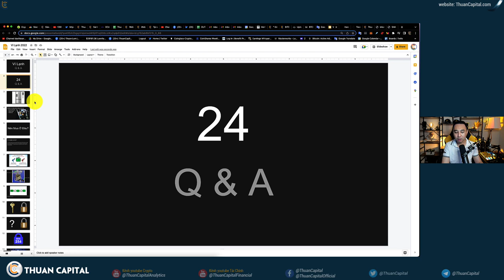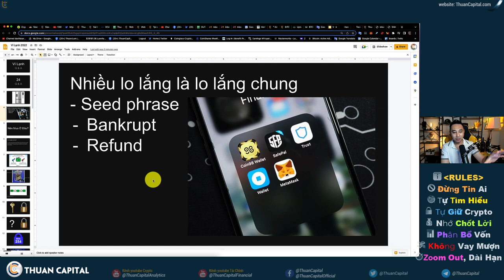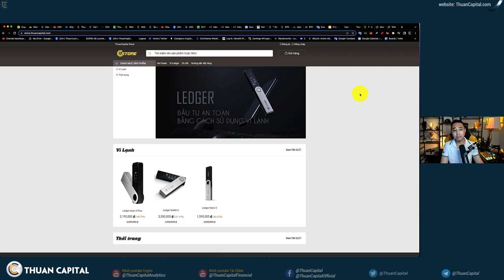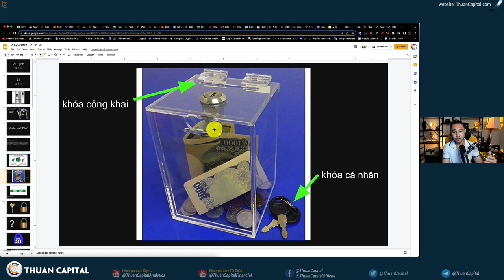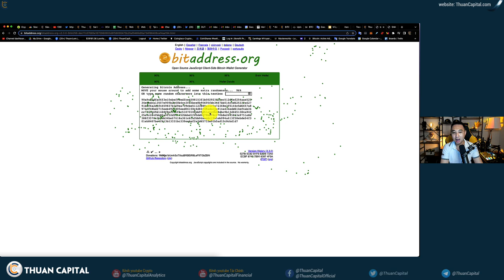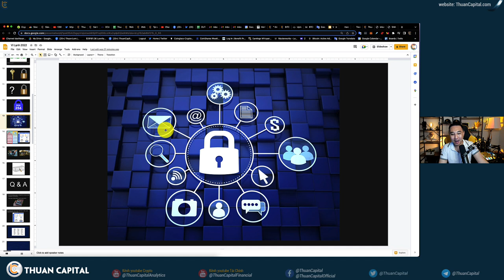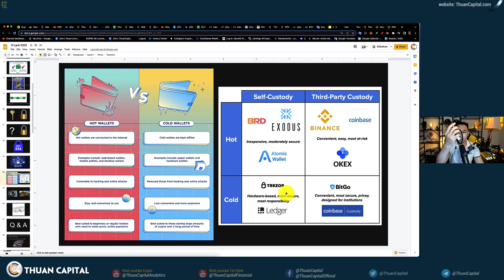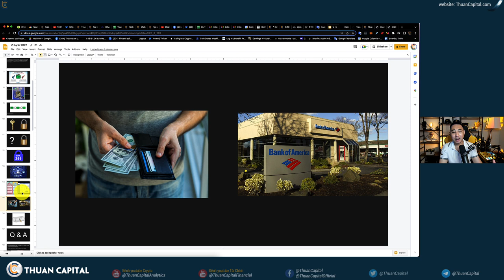1410 (Part 1) - Ví Lạnh Q&A: Căn Bản Về Ví Crypto, Họ Có Biết Khoá Cá Nhân Của Mình Không